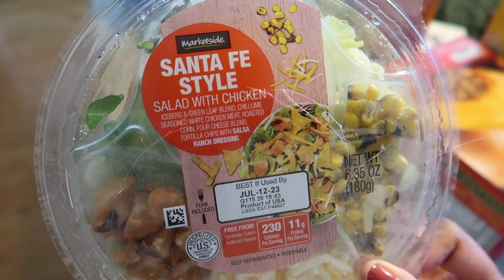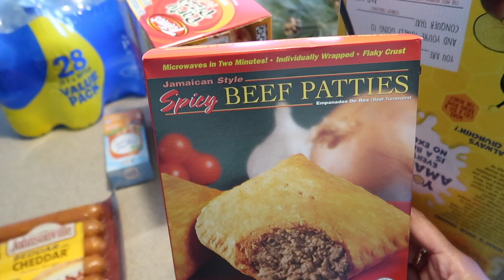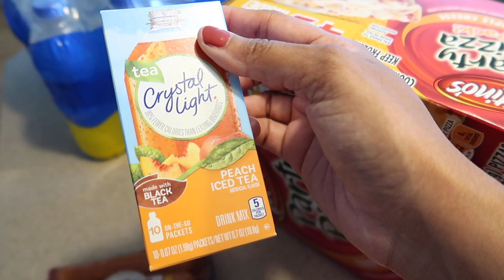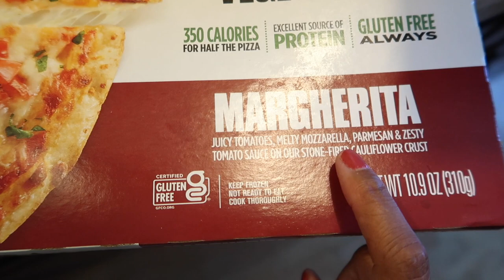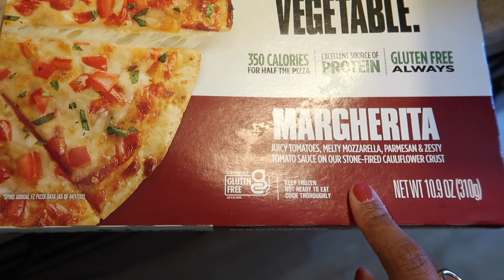WEEKEND VLOG | Fashion Haul, Luxury Shoe Unboxing, Shoe Organization, Grocery Haul | Crystal Momon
WEEKEND VLOG | Fashion Haul, Luxury Shoe Unboxing, Shoe Organization, Grocery Haul

In today's weekend vlog I'm sharing a fashion haul, a luxury shoe unboxing, my shoe organization, and a grocery haul. I hope you enjoy today's day in the life vlog.

Free People sunglasses:

Tory Burch flats:

Amazon Items:
short sleeve cardigan
cream cardigan

J Crew Items:
black tank top
blue tank top
striped shirt
striped shorts

Asos Items:
brown sandals
beige sandals